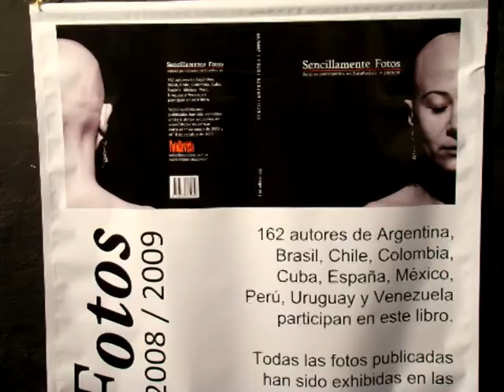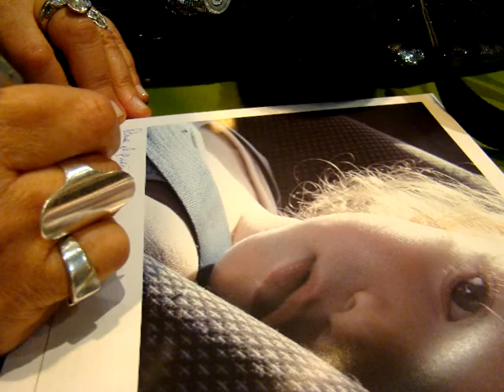Presentación de "Sencillamente Fotos"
Libro de fotografía de 162 autores de Argentina, Brasil, Chile, Colombia, Cuba, España, México, Perú, Uruguay y Venezuela. Todas las fotos allí publicadas han sido exhibidas en las distintas secciones de entre el 1° de enero de 2008 y el 10 de octubre de 2009.
La presentación se realizó el 11 de diciembre de 2009 en el Centro Cultural del Sur, en la Ciudad Autónoma de Buenos Aires.